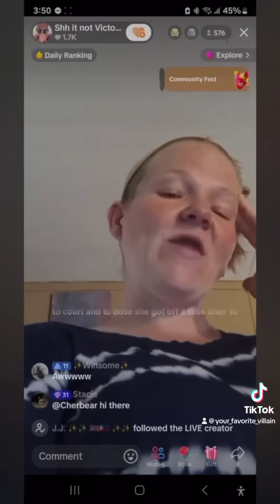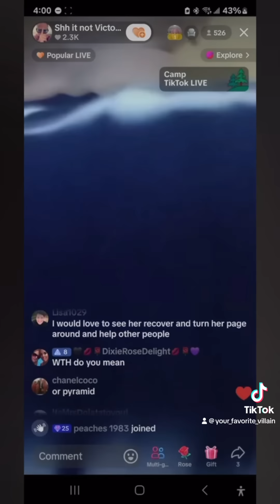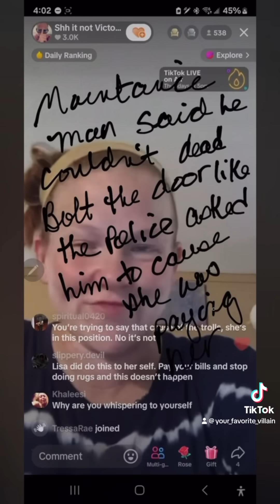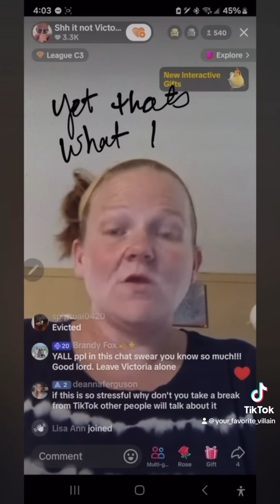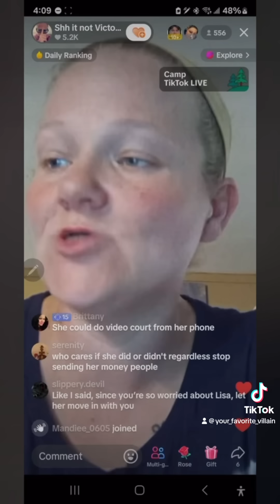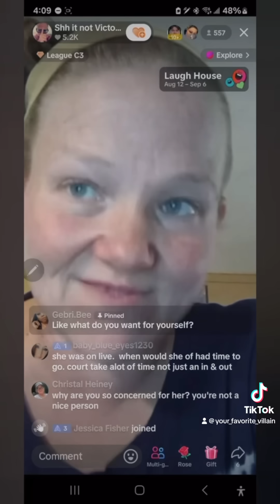I am embarrassed FOR you.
This was so bad. WHY CANT YOU JUST APOLOGIZE FOR BEING WRONG?!

clips courtesy of: @mickeymousefan2762